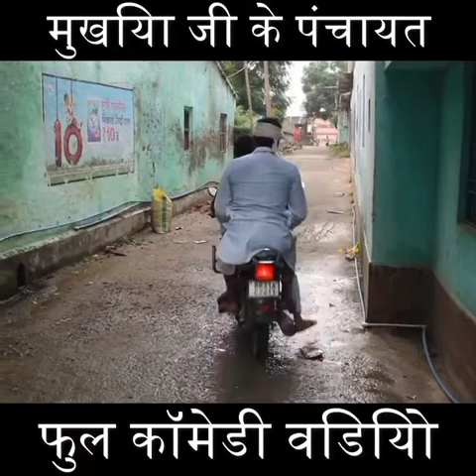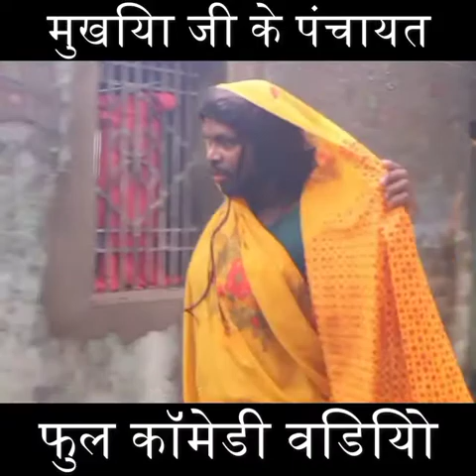मुखिया जी के पंचायत